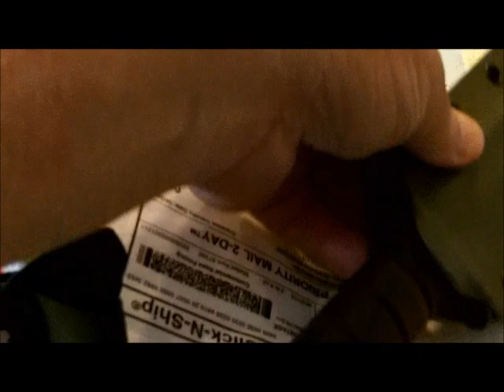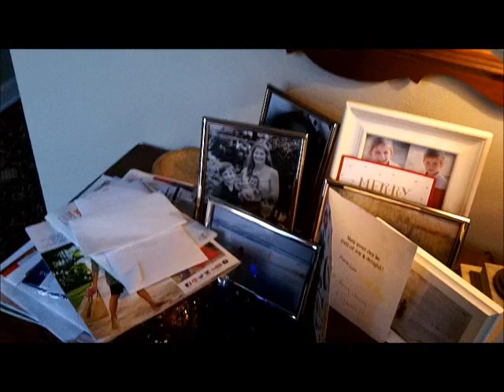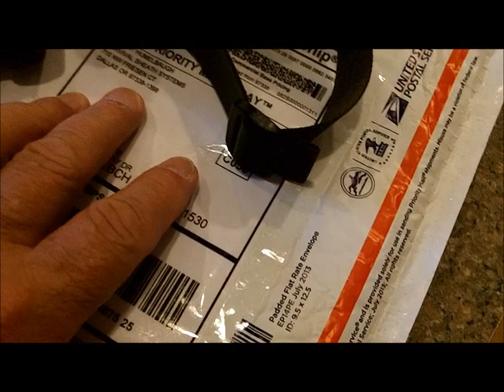APR 3RD - Rings in the Scoops - knives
hmmmmmmmm

.1) New 8" T-rex S/S scoop.
Stealth scoops by Sunspot Tooling in Mi.